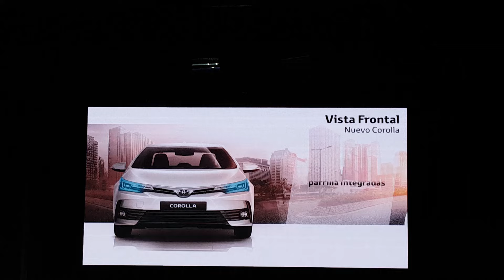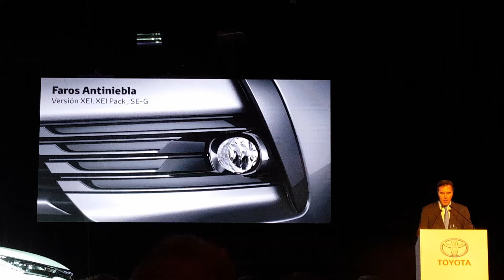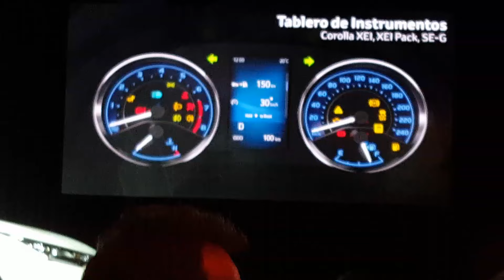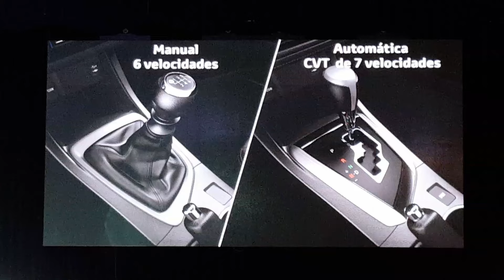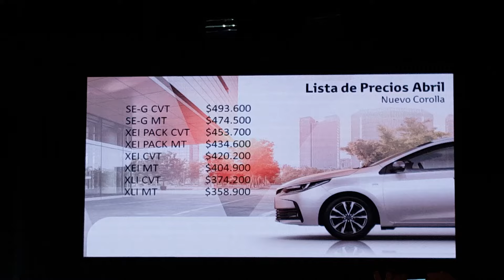Lanzamiento nuevo Toyota Corolla en Argentina